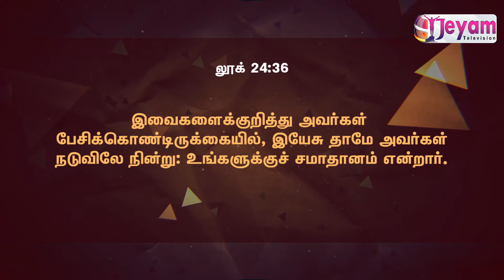Ep 04 | Devanudaya sithathai Niraivetrugira Neram | Rev.Deva Dhinakaran | Jeyam Tv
Ep 04 | Devanudaya sithathai Niraivetrugira Neram | Rev.Deva Dhinakaran | R.P.A.C Erode |